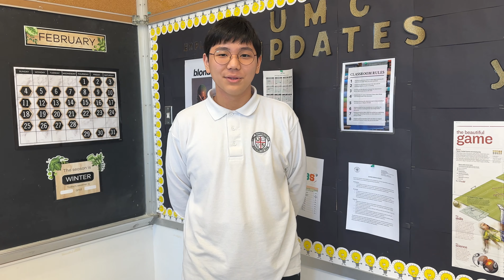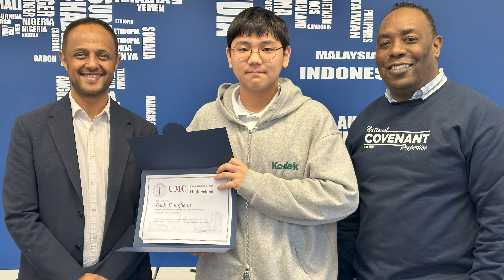UMC Experiences｜Winter Schooling Program - Back Dongheun from Korea 🇰🇷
UMC High School’s Schooling Program offers students from around the globe the opportunity to gain knowledge from the Official Canadian Education System in a short-term period.🇨🇦📚 Students will have the chance to receive the same education as Canadian students and immerse themselves in Canadian culture, gaining insights from various perspectives. Back Dongheun, a high school student from Korea, shares his experience in the 2024 Winter Schooling Program with UMC High School. He recommends the program for students who are looking for high-quality and flexible foreign education experiences. UMC Schooling Programs are also available in the Spring and Fall semesters. 🌼🍁

🌐 CONNECT WITH UMC HIGH SCHOOL